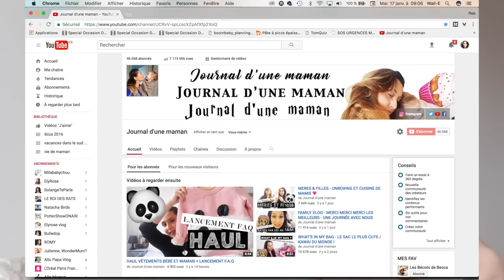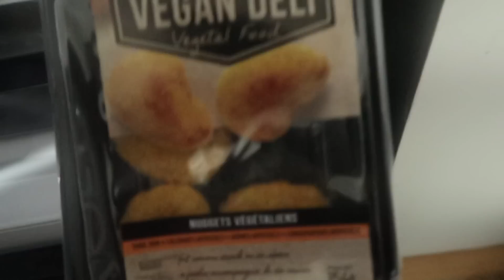FAMILY VLOG - CHUT ! BÉBÉ DORT ! ACHATS SOLDES #1 - UNE JOURNÉE AVEC NOUS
❤️ Pour m’écrire :
MS Café – Pour Rébecca
130 avenue Victor Hugo
92100 Boulogne Billancourt